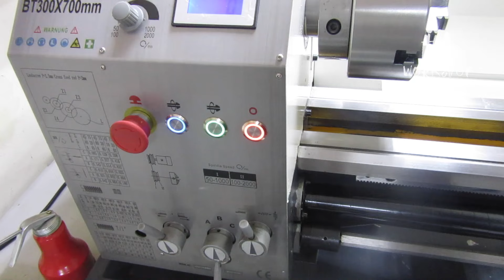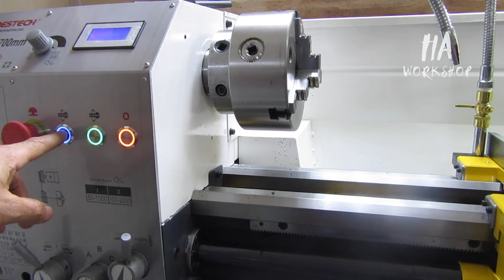Restoration of Chinese lathe machine Part 2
In this part, i fix and assemble the machines as a professional lathe I made the lathe parts in good shape now it looks a great lathe machine